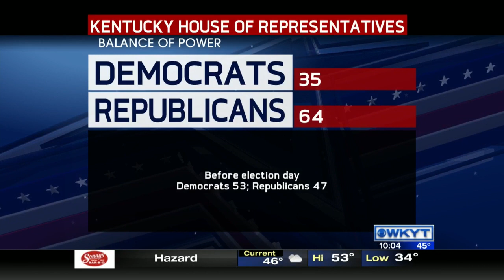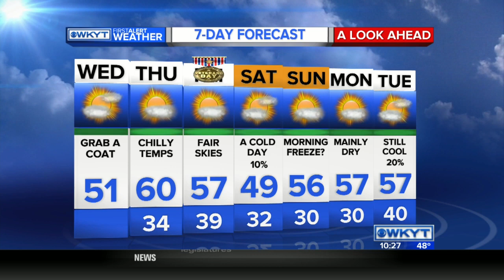WKYT Midmorning on 11/9/16